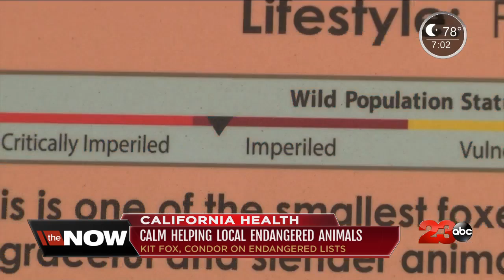California Health: CALM helping Kern County endangered species at their zoo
The California Condor and the San Joaquin Kit Fox are two of Kern County's endangered animals the California Living Museum is helping to protect.